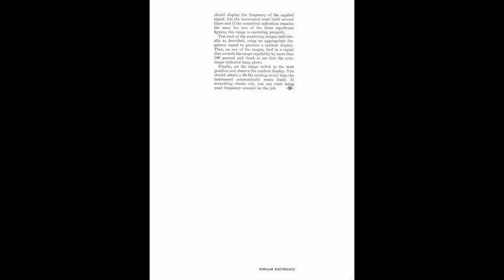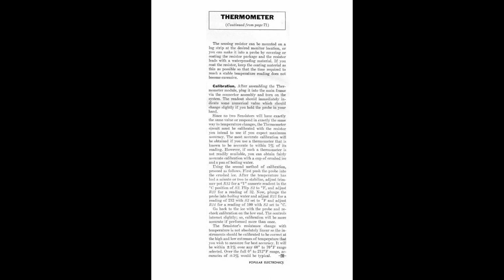Digital Measurements Lab System (PE 1970-1972)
Digital Measurements Lab System  (a.t.m no remake planned) published on Popular Electronics Magazin (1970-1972).
Everything on the modular system was based on the various readout / (DCU) decade counter modules using either small incandescent light bulbs or Numitron displays or Nixie tube displays published, starting by 1968.

See some crazy displays presented by "Fran Lab" on video

Even the 3rd generation DCU using discrete 7-segment display based on small incandescent lamp bulbs was designed for DIY.

This video covers the base unit, the Volt-Ohm meter module, the thermometer module.
From the article The "Digital Measurements Lab".
...assembly instruction for the main frame, which houses the readout and power supply and one measurement module, 20MHz frequency counter.